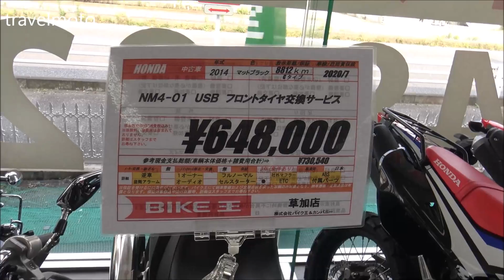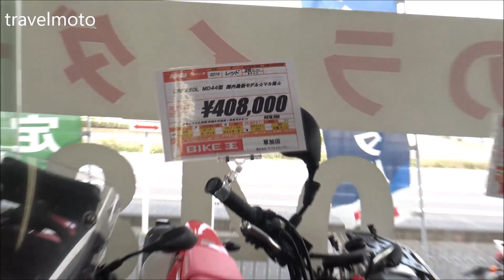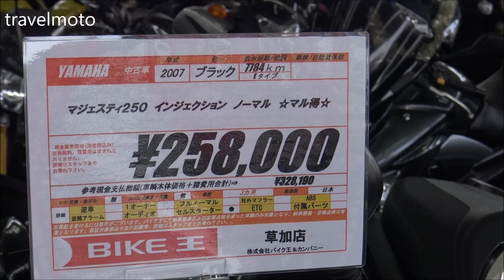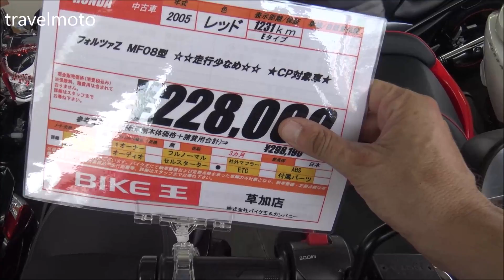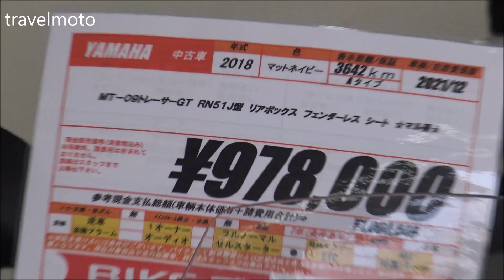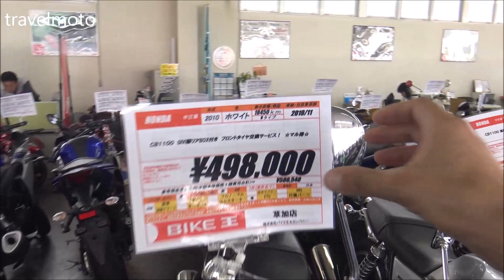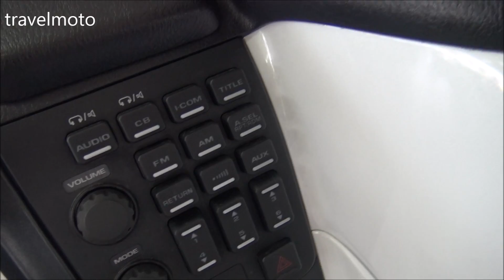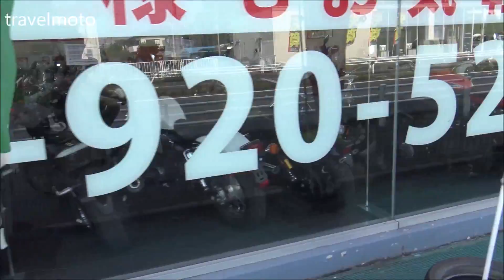Second hand motorcycle shop in Japan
3 Motorcycles

2 Cameras